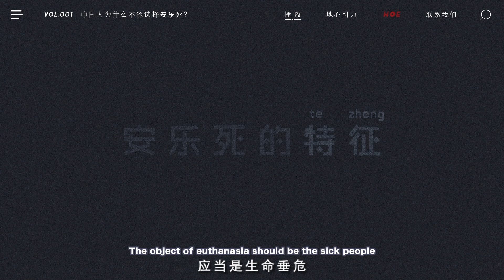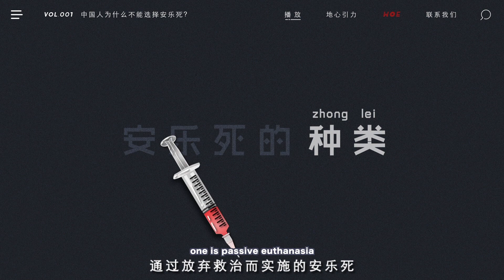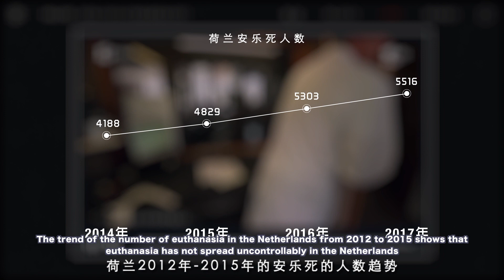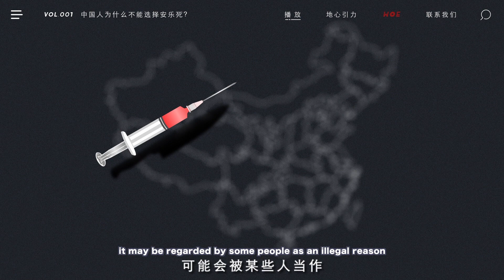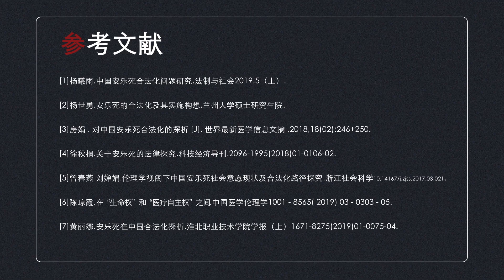中國人為什麼不能選擇安樂死？安樂死該不該合法化？About Euthanasia | WhatOnEarth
安樂死該不該合法化？安樂死Euthanasia，比利時殘奧會冠軍用此方法結束了生命，中國人為什麼不能選擇安樂死？

“40歲的比利時殘奧會冠軍瑪瑞克·費福爾特曾說，‘等那一天到來，我會結束自己的生命，我已經簽下了安樂死協議。’這一刻，在比利時當地時間10月22日，來臨了。據英國《地鐵報》、美聯社等媒體22日報道，由於飽受病痛折磨，這位女鬥士當天選擇在她的故鄉用安樂死結束自己的生命。”

什麼是安樂死？安樂死合法化的國家多嗎？為何安樂死合法化在中國寸步難行？
你贊成安樂死嗎？歡迎留言說出你的看法。

【WhatOnEarth一探究竟】
人文科普視頻自媒體，關注社會熱點與法制，給你不一樣的科普體驗！